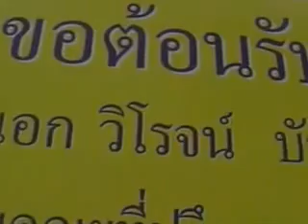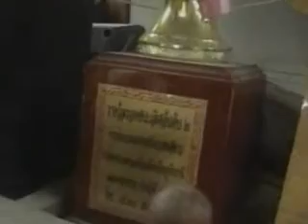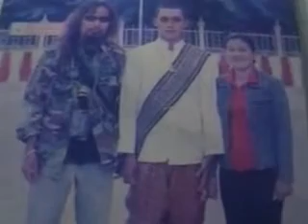ว่าที่ร้อยตรี